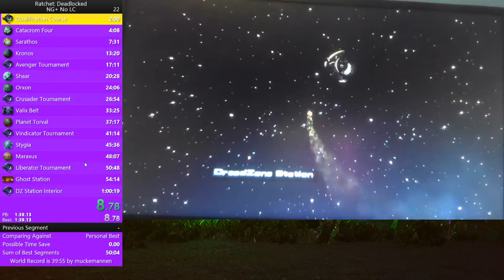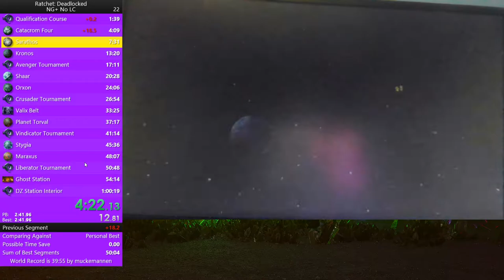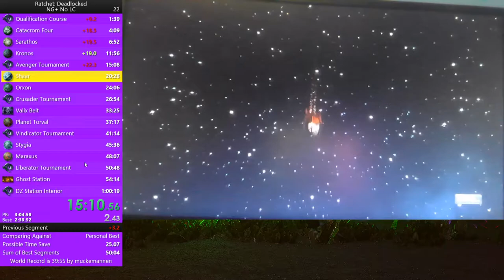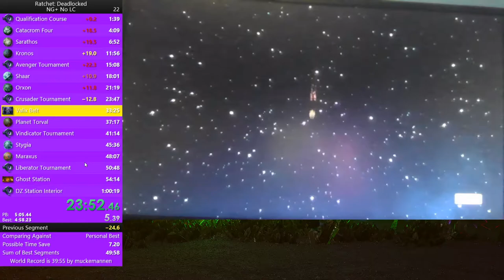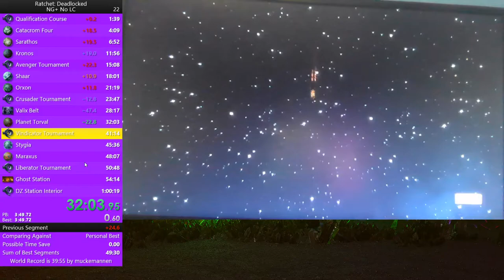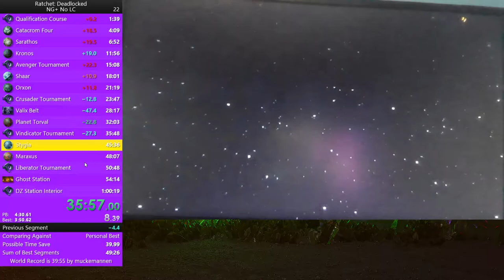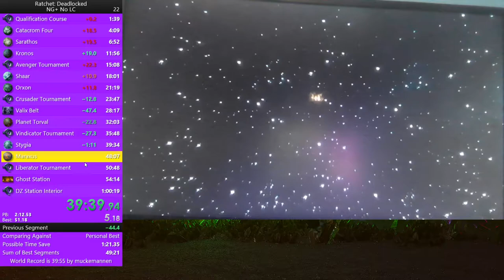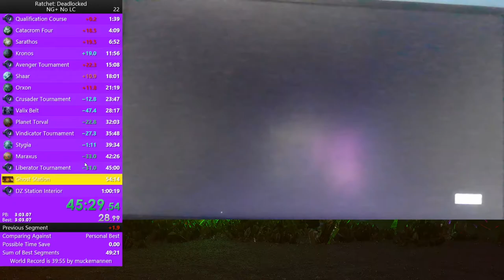Ratchet: Deadlocked - NG+ No LC in 53:44.40